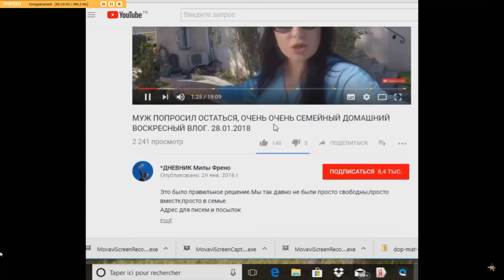#538 ПРО КОНВЕРТЫ ПАНДКРАФТ.НЕ ПОДОШЛИ ПОДАРКИ.Французские будни семьи Френо.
Косметика которой я пользуюсь всегда отсюда Это архивное видео март 2018